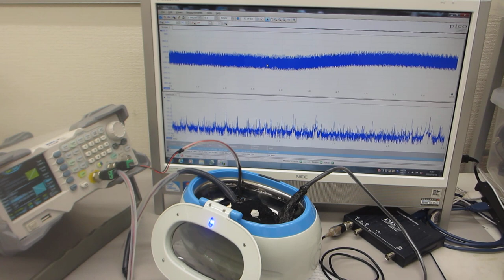超音波発振システム（25MHz 2ch 200MSa/s）を開発（超音波システム研究所）